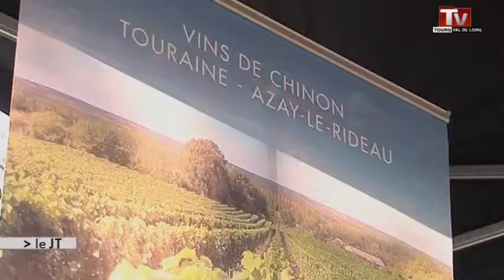Les vignerons s'invitent dans les hôtels!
Sites webs/blogs, copiez cette vidéo avec le bouton "Intégrer" !
 Une initiative lancée par Touraine Hôtel propose de faire découvrir les produits viticoles aux touristes directement dans les hôtels.